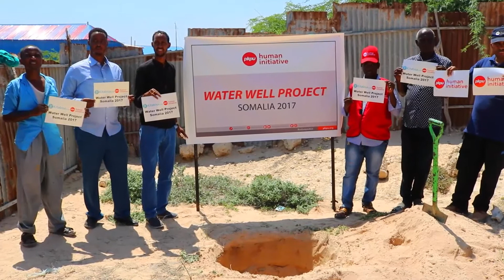Program Kemanusiaan Somalia